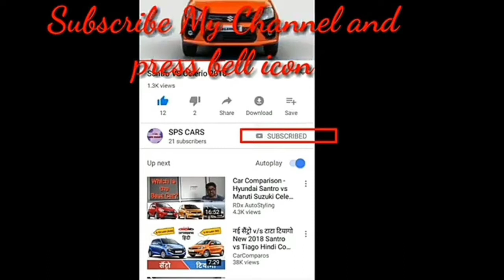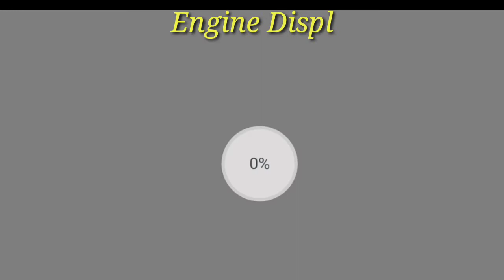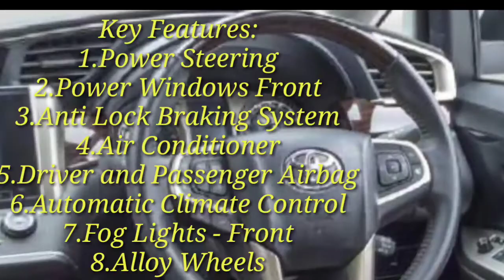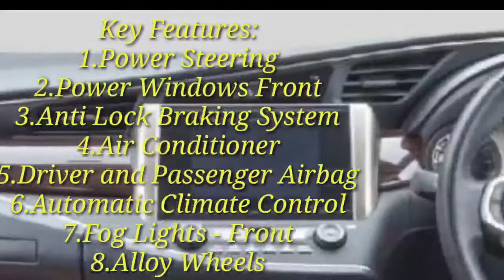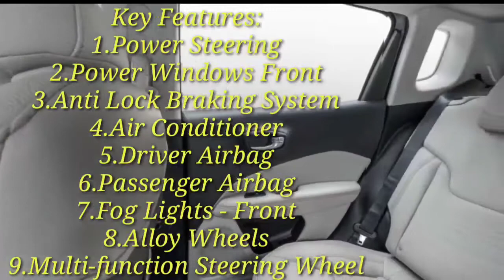Toyota Innova Crysta Vs Jeep Compass full specifications| Heated rivalry | SPS CARS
Hi guys this is my new video on Toyota innova crysta and jeep compass.

Credits:
Cars Credits

Music
-Now it's time
-Farewell
-Freestyle